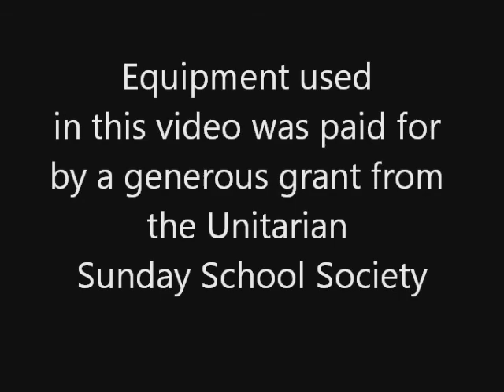Ours Is No Caravan Of Despair: Unitarian Universalism Responds to the Challenges of Our Times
2014 Gould Lecturer: Rev. Priscilla Richter

"Ours Is No Caravan Of Despair:
Unitarian Universalism Responds to the Challenges of Our Times "

Rev. Pricilla Richter Over the past few years, news about the decline in religious institutions in the US has been frightening. Lots of 'solutions' have been offered, but we have not found reliable blueprints or roadmaps to reverse these declines. At the same time, we cannot ignore these challenges. Our strongest resource is our Unitarian Universalist faith itself. How can we use our free faith to meet the challenges and demands of our times?

Rev. Priscilla Richter has served as minister of the Unitarian Universalist Society of Schenectady since 2006 and as Ministerial Settlement Rep for the St. Lawrence District since 2008. She has served as a settled minister in Oak Ridge, TN and Indiana, PA; and as interim minister in Pittsburgh, PA and Plano, TX. She also served as a chaplain resident for a year in the coalfields of West Virginia. She completed her ministerial training at Meadville Lombard Theological School in Chicago and was ordained in 1992 at Eliot Chapel in St. Louis, MO.

Priscilla loves to hike, bike, and kayak on our beautiful upstate NY trails, back roads and waterways. She has been studying the issues around the future of our religious institutions since her sabbatical in 2012.

The Josephine Gould Discourse is named for former district religious educator and author Josephine T. Gould. The Unitarian Universalist Ministers Association St. Lawrence Chapter sponsors the event, which is held the Friday of the weekend of the St. Lawrence District Annual Assembly. Past speakers select an outstanding ministerial colleague to offer the discourse each year. Lecturers often invite a prepared response from another ministerial colleague or a professional religious educator. To learn more about the Gould Lectures and read past lectures, please visit the CERG